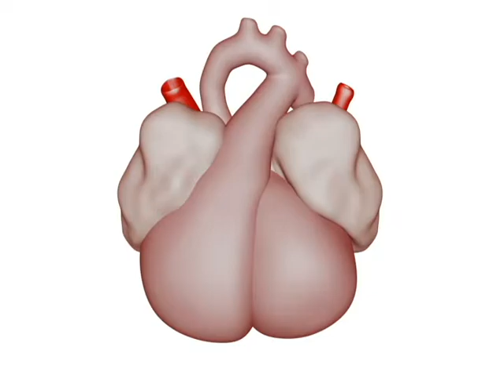Embrionary Heart - Corazon en estado Embrionario (02) por ISASAURIO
Este corazon es un modelo que corresponde al corazon de un embrion humano, desarrollado en 3D para un proyecto de unos Cientificos de la Unvercidad de Chile

Aun me falta texturizarlo y corregir algunas cosillas